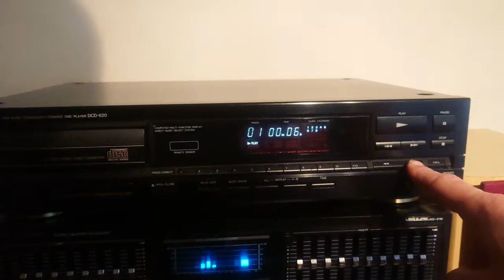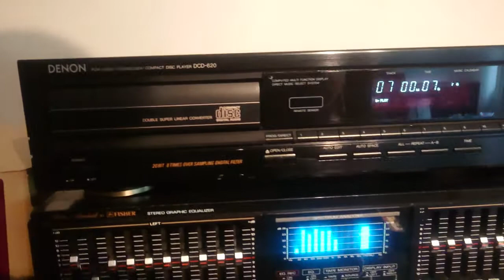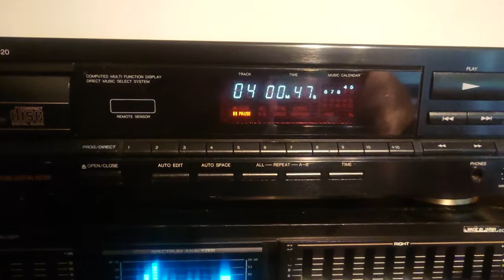Denon DCD-620 Compact Disc Player